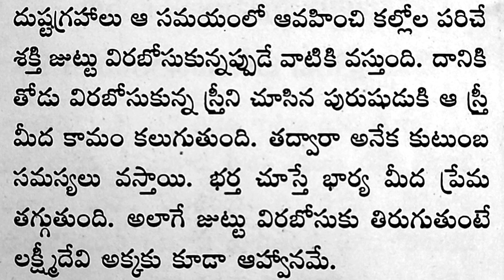స్త్రీలు జుట్టు విరబోసుకొని ఎందుకుండరాదుతాళపత్రనిధి#